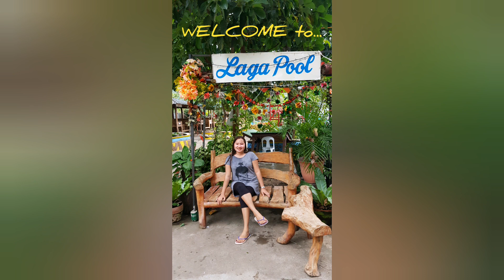Laughed Trip at LAGA POOL Jasaan (Brgy. Council & Kalahi Volunteers Outing) | Lerah Wanderer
Unwind/relax & bonding with the Brgy. Council & Kalahi-Cidds Volunteers.❤